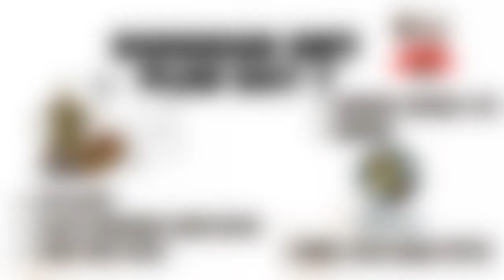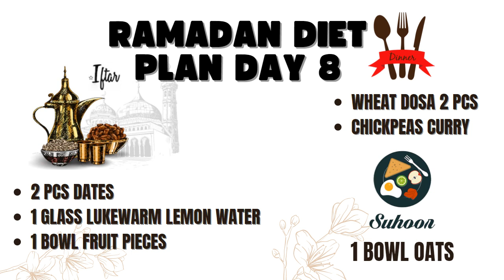നിങ്ങളൊരു ഡയറ്റിലാണെങ്കിൽ ഈ അബദ്ധം ഒരിക്കലും ചെയ്യരുത്| RAMADAN DAY 7 & 8 | SHINU VLOGS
I added two diet plans, Ramadan day 7 and 8 diet plan.